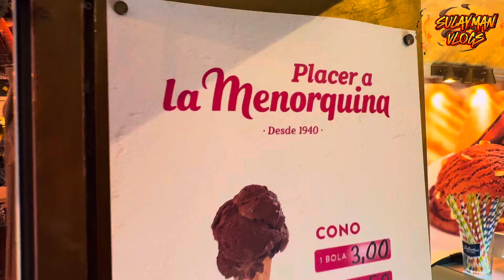An Epic Night in Salou | 10th of August Festival Highlights ❤️🇪🇸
Join us for an unforgettable night in Salou during the 10th of August festival! From lively street parties to incredible music and epic vibes, this video captures the true essence of Salou’s nightlife. Watch as we explore the best spots in town, enjoy the local festivities, and soak in the fun atmosphere. Whether you’ve been to Salou before or are planning your trip, this is the place to be for an epic night out!